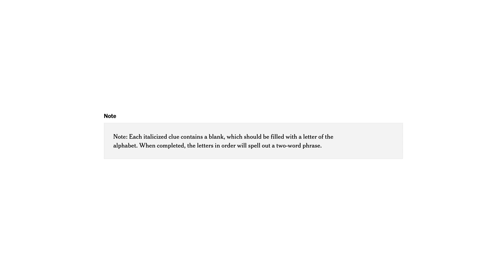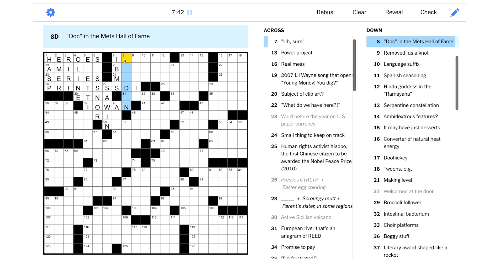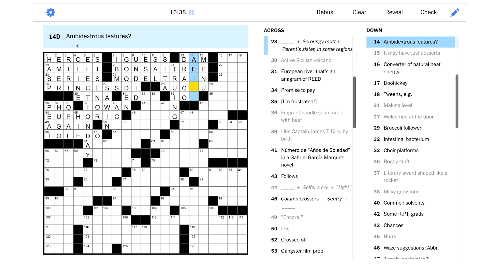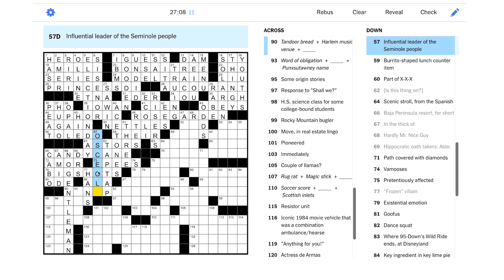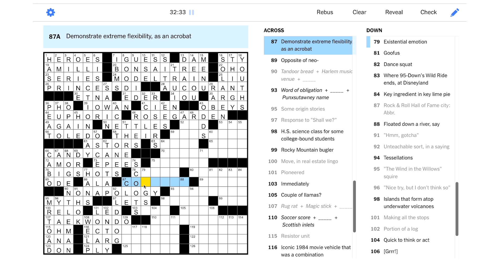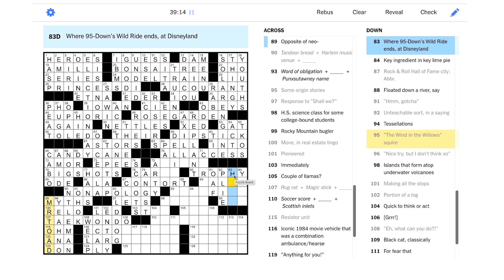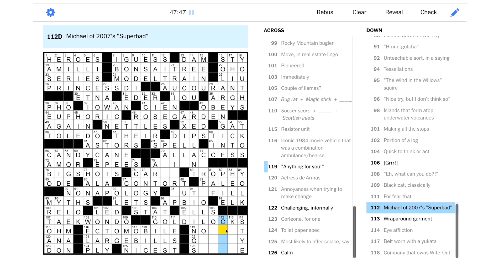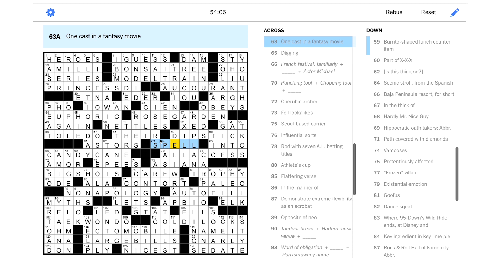Solve With Me: The New York Times Crossword - Sunday, January 8, 2023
It sounds like it's time to solve the Sunday NYT puzzle!

This is the New York Times crossword for Sunday, January 8, 2023 by Wyna Liu - Edited by Will Shortz.